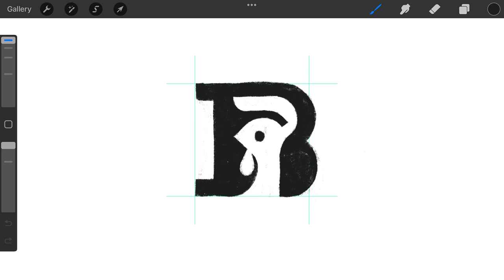Negative Space Letter B Rooster Typography logomark design by @anhdodes - Anh Do - logo designer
Negative Space Letter B Rooster Typography

Ideas and inspirations: bird, chicken, rooster, animal, farming, farm, letter B, lettering, typography, monogram, negative space, modern, iconic, etc.